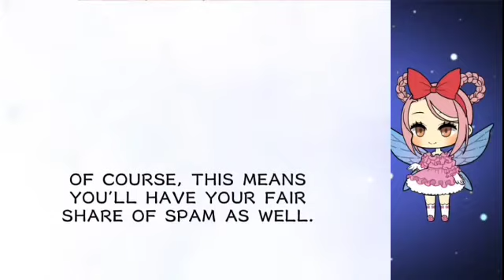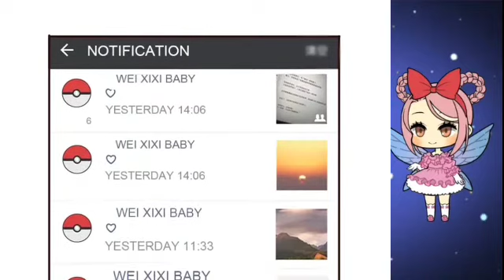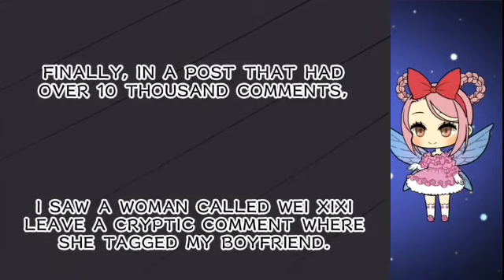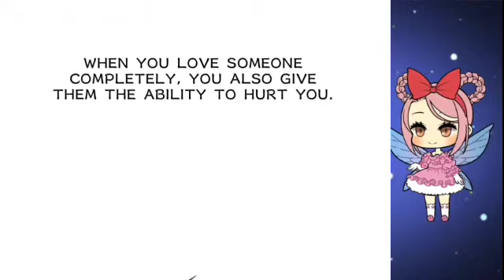The Enemy was my Ex Boyfriends Chapter 1 English Sub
Don't forget to download Mangatoon Application on your Android phone

A mysterious phone call from the future helped her counterattack in love?!

A guideline that will help you get to know more about the

Love, is a war. Bloodless, but leaves you in scars. An ugly girl who was cheated by her ex received a mysterious phone call. Strangely, the other line said that she is 35 years old, and that she is her, from the future! In order to change her, she wants to teach her the guideline of love. For her to see the beauty in her, take revenge on her ex, and recapture everything she lost before.

Manga Toon got authorization from Kuaikan Comics to publish this content, the content is the author's own point of view, and does not represent the stand of Manga Toon.